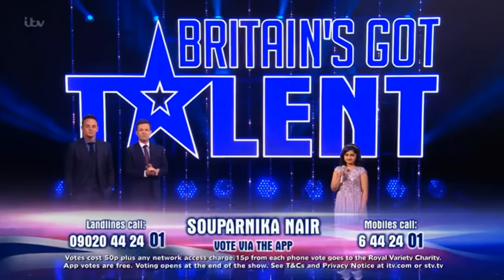Souparnika Nair: TINY 10 Year Old With BIG Voice Leaves Judges WOWED!